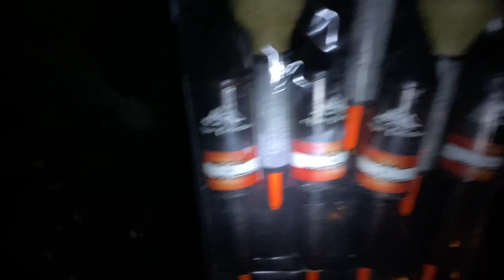Austria Four von Helios | Schweizer Nationalfeiertag🇨🇭 | AutProPyro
Yo Pyros, Viel Spaß bei diesem Video😈

Im Nachhinhein fand ich zumindest die ersten beiden Zylinderraketen nicht mal so schlecht, aber da wir den ganzen Abend fast nur 300g+ Raketen geschossen haben war meine Erwartungshaltung zu hoch gesetzt.😅

Alles in allem ein schönes Set! 💥